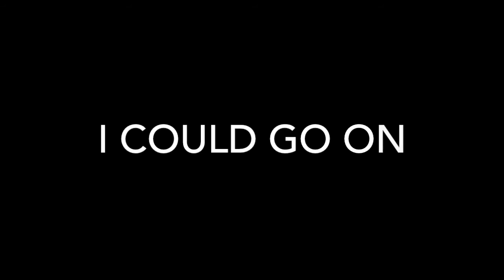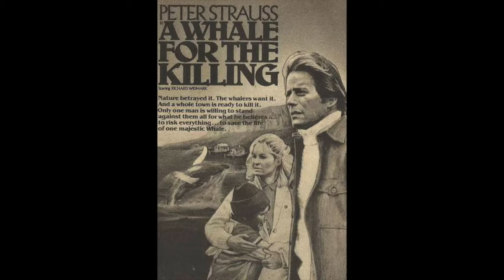He worked on 500 Hollywood films.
Hollywood's hardest working that has worked on over 500 films. Steven Schoenberg worked on 500 Hollywood films.  Part 1 of interview.